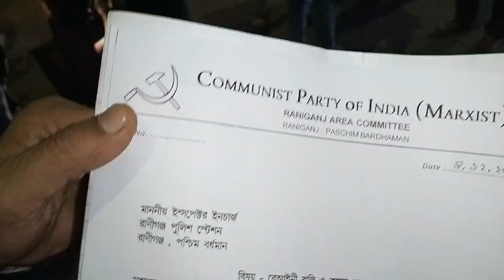সিপিএম কি করলো দেখুন ভিডিও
দুর্গাপুর বার্তা

দামোদর নদী থেকে অবৈধ ভাবে বালি উত্তোলন, অবৈধ ভাবে মাটির নিচ থেকে কয়লা তোলা ও পাচারের প্রতিবাদে, এইসব কারবার বন্ধ করার দাবি নিয়ে সিপিএমের রানীগঞ্জ এরিয়া কমিটির ডেপুটেশন রানীগঞ্জ থানায়। অভিযোগ রাজ্যের বিভিন্ন প্রান্তে যেভাবে বেআইনি কয়লা বেআইনি বালি পাচারের কারবার ক্রমশ বেড়েই চলেছে সেখান থেকে রানীগঞ্জ এলাকাও মুক্ত নয়।  বুধবার বিকেলে রানীগঞ্জের ডলফিন ক্লাব মাঠ থেকে একটি মিছিল বের করে রানীগঞ্জ এরিয়া কমিটি । পরে রানীগঞ্জ থানায় গিয়ে বিক্ষোভ দেখানো হয়। এলাকায় অবৈধ, অবৈজ্ঞানিকভাবে বালি, কয়লা তোলা ও পাচার বন্ধ করার দাবি নিয়ে রানীগঞ্জ থানায় একটা স্মারকলিপিও জমা দেওয়া হয় দলের পক্ষ থেকে। বিক্ষোভ মিছিলে উপস্থিত ছিলেন এলাকার প্রাক্তন বিধায়ক রুনু দত্ত, সি আই টি উ নেতা হেমন্ত প্রভাকর, সুপ্রিয় রায় ও দলীয় অন্যান্য নেতা কর্মীরা।